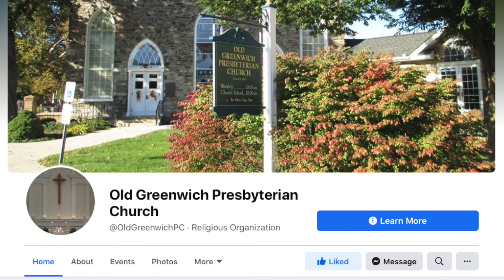Old Greenwich Presbyterian Church - Outdoor Service July 12, 2020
Confirmation Sunday!
Bridget Sagolla-Slamp, soprano

Old Greenwich Presbyterian Church
17 Greenwich Church Road
Stewartsville, New Jersey, USA

All are welcome to our weekly Outdoor Service!